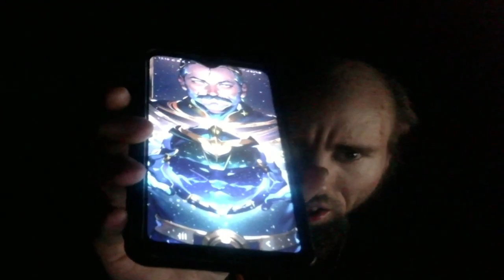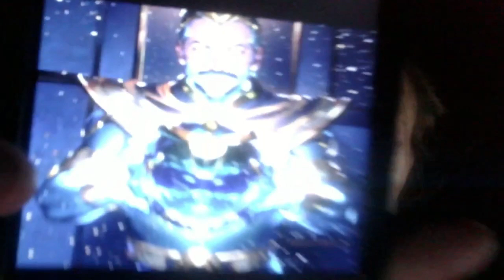Cyraxx YT - jenna frank you are an embaracement to your fathers legacy (07/13/2023)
Cyraxx hops on YT again to discuss some VERY important matters